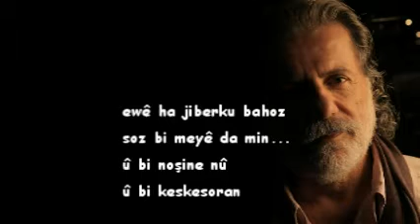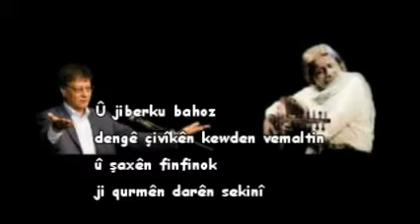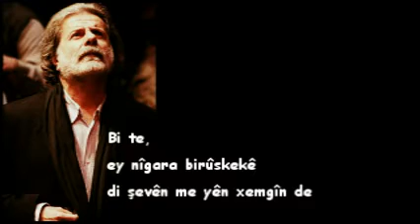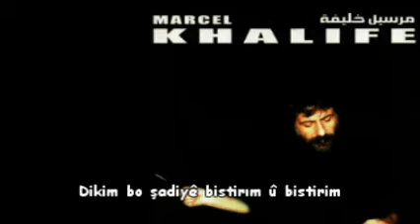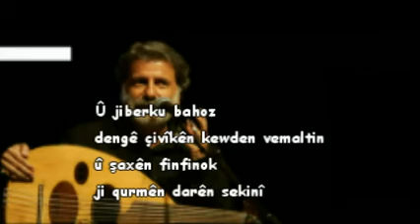Sozine ji Bahozê - Marsêl Xelîfe - jêrenivîsa kurdî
Strana Hunermendê Lubnanî Marsêl Xelîfe ´Sozine ji Bahozê´ tevî wergera kurdî
Gotin: M. Derwîş
werger: Azad Ekkaş
وعود من العاصفة
كلمات محمود درويش
أداء ما رسيل خليفة
الترجمة للكردية: آزاد عكاش